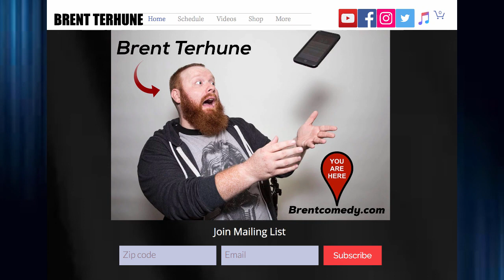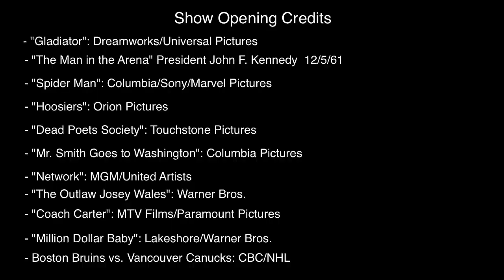The Man in the Arena: Stand-Up Comedian Brent Terhune on Satire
There is no tougher form of comedy to pull off than satire. Far too many people just don't get it. Veteran comic Brent Terhune is one of the hottest comics on the Internet right now as he delivers his pro-Donald trump character to the world. Join Ed Berliner as he goes "1 on 1" with a very funny guy spreading his ideas and "emotional support beer" around the world. Also available on all the major audio podcast platforms.